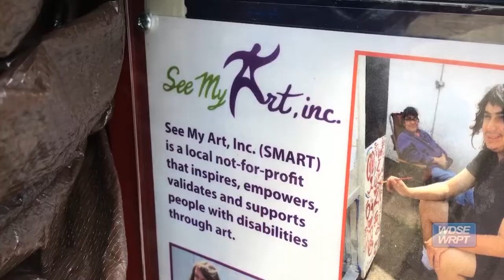The Hayward Street Piano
The new Hayward Street Piano was painted in coordination with the See My Art program. Learn more on The Slice!